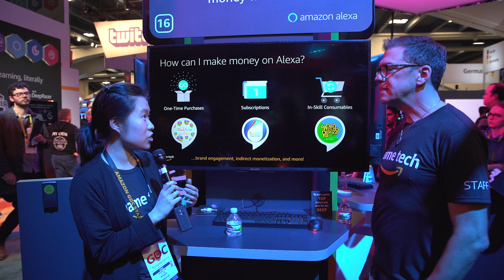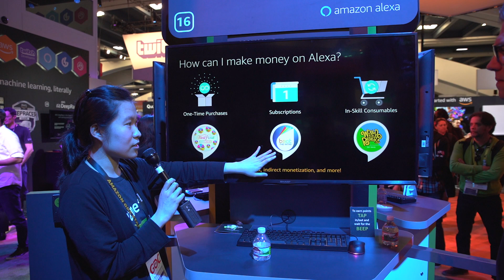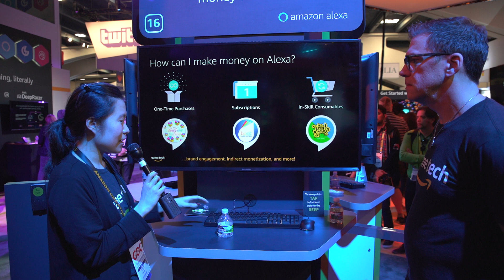Reach customers and make money with Amazon Alexa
Learn from the Alexa team how you can not only get the most exposure to your skill, but to reach potential customers and make money with Alexa. Live from Amazon Game Tech at GDC 2019.